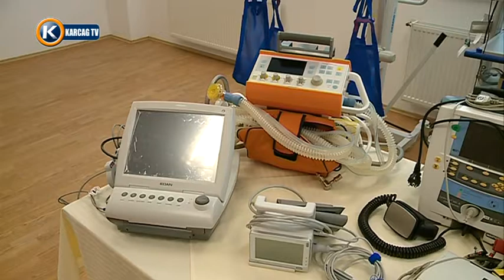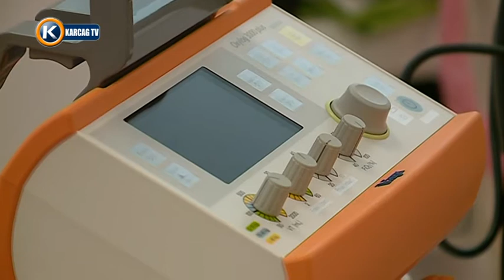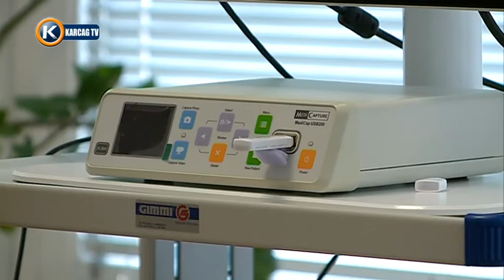Struktúraváltást támogató eszközfejlesztés a Kátai Gábor Kórházban